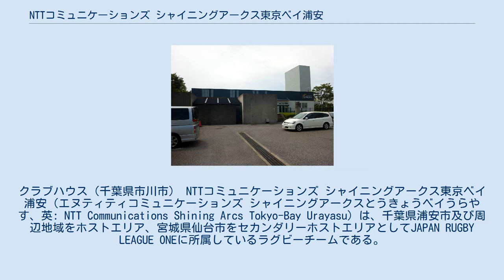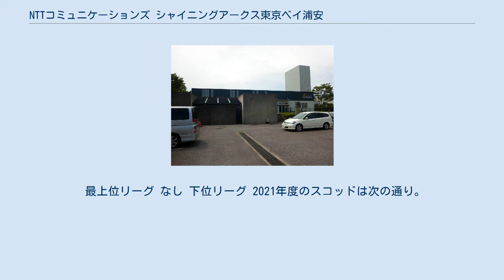NTTコミュニケーションズ シャイニングアークス東京ベイ浦安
クラブハウス（千葉県市川市） NTTコミュニケーションズ シャイニングアークス東京ベイ浦安（エヌティティコミュニケーションズ シャイニングアークスとうきょうベイうらやす、英: NTT Communications Shining Arcs Tokyo-Bay Urayasu）は、千葉県浦安市及び周辺地域をホストエリア、宮城県仙台市をセカンダリーホストエリアとしてJAPAN RUGBY LEAGUE ONEに所属しているラグビーチームである。
 NTTコミュニケーションズシャイニングアークスは、1976年創部の日本電信電話公社東京支社（のちのNTT東京）ラグビー部を母体とする。
1999年のNTT再編によりNTT東京ラグビー部とNTT神奈川ラグビー部が統合しNTT東日本ラグビー部が発足。
その後、2007年7月1日にNTT東日本ラグビー部は、NTTコミュニケーションズラグビー部として活動開始した。
2009年にはトップイーストリーグを制覇し、2010年には念願のトップリーグに初の出場となった。
 2021年7月16日、新リーグJAPAN RUGBY LEAGUE ONEの1部リーグに振り分けされることになった。
 最上位リーグ なし 下位リーグ 2021年度のスコッドは次の通り。
太字は今年度からの新加入選手。